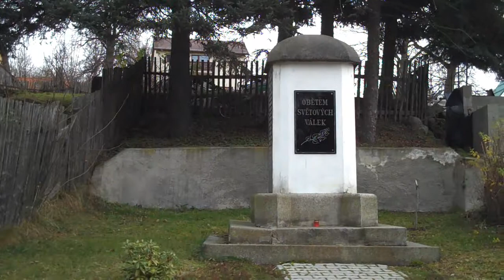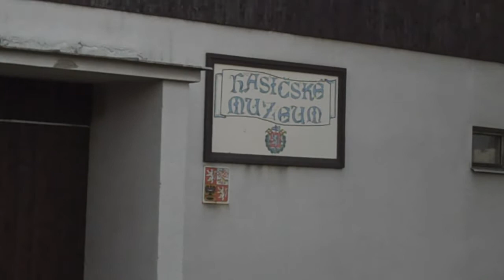Podzimní Nový Oldřichov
Procházka podzimním Novým Oldřichovem.